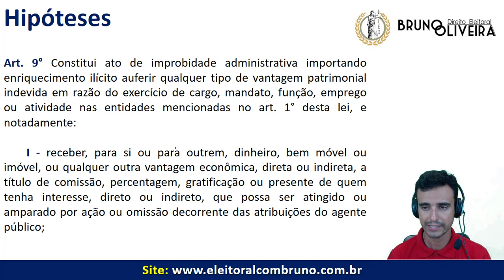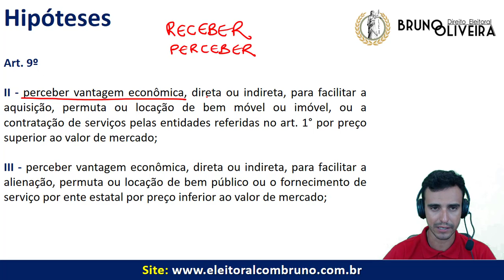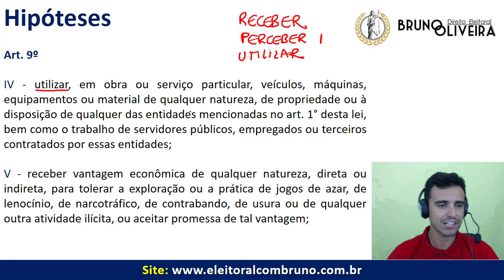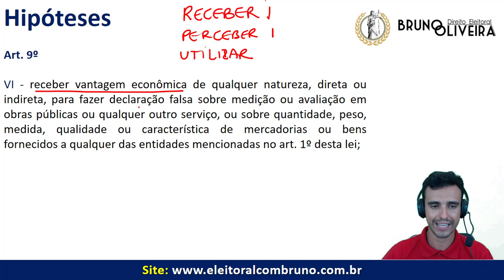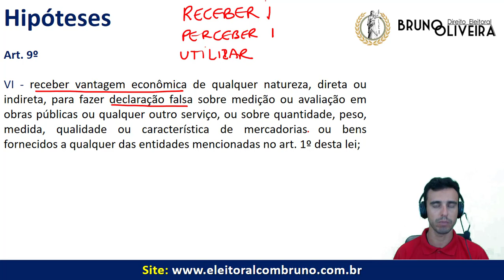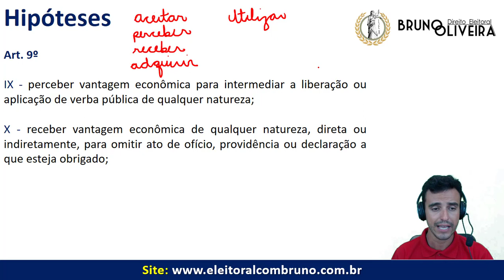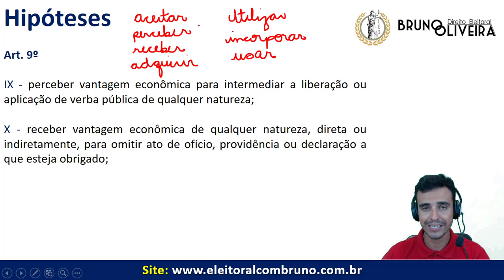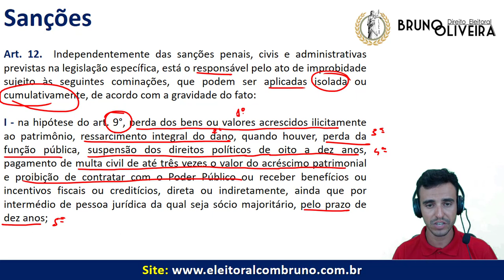Lei 8.429/92 - Lei de Improbidade Administrativa - Art. 9º [Enriquecimento Ilícito]